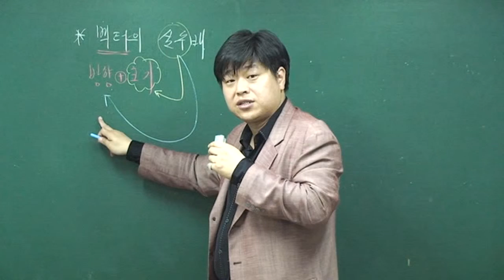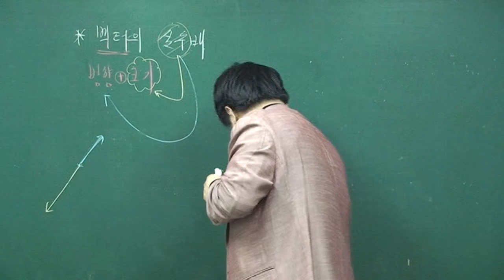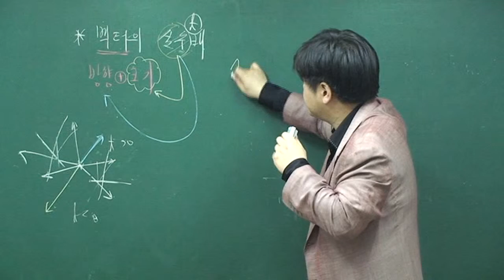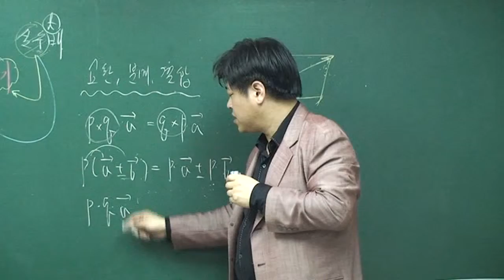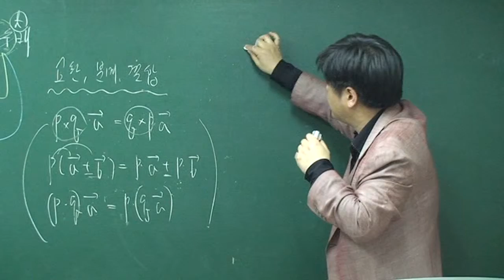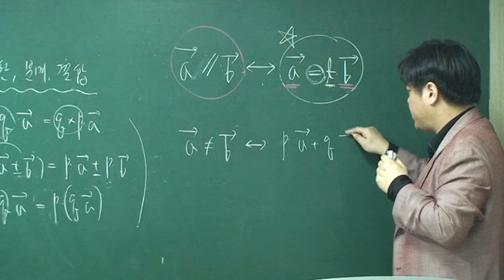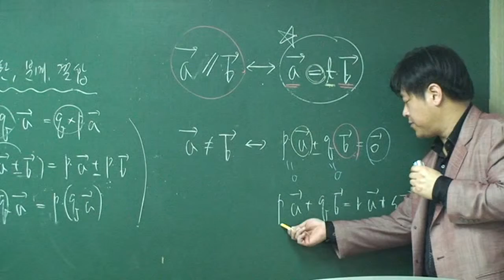[수능수학 기하와벡터] 벡터의 실수배-이론 [포마]